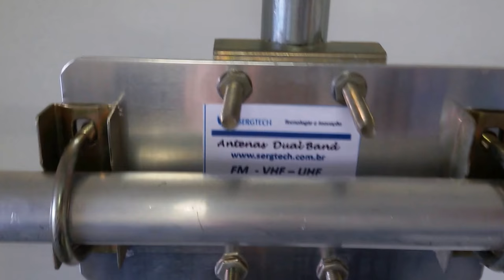ANTENA PARA USO EM RÁDIOS DUAL BAND OU TRANSMISSOR DE FM ATÉ 1000W SERGTECH SERGTEC